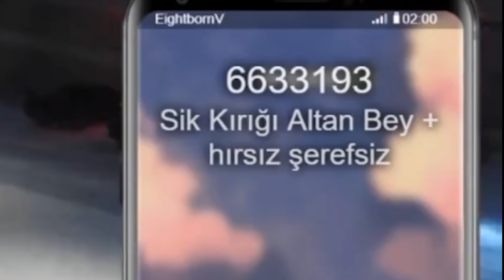EightbornV 24Saatte Yaşanan Olaylar!! - 24Saatte En Çok İzlenen Klipler!! - Asım'ın Çocuğu Ölüyor!!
Kaçırdığınız Kliplerin Birçoğu Burada Desteklemeyi Unutmayın!! (Destek Olalım!!)

Telif İçeren Videolarda İnstagram'dan Ulaşırsanız Sevinirim:)))

EightbornV